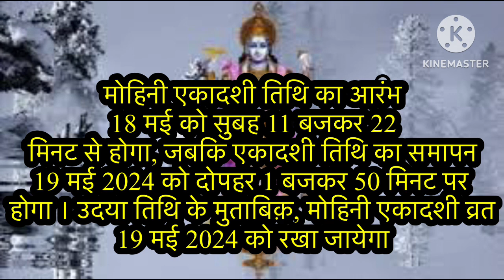मोहिनी एकादशी 2024 - कब पड़ रही है सही तिथि जानें ॥ पूजा विधि ॥ व्रत कथा ॥ व्रत पारण का समय जानें….